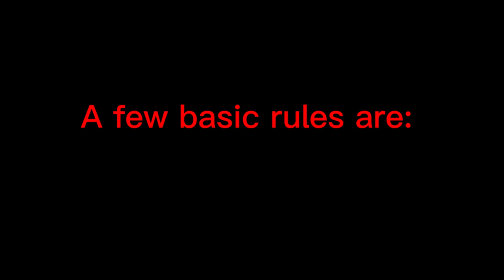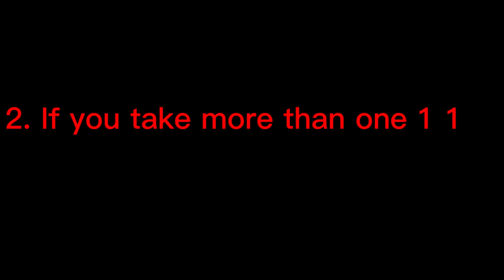Unicycle Basketball - STOMP Muni Fest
SORRY FOR THE MISS SPELLING

 This is the 2nd of 3 STOMP videos.

I hope you enjoy this production of basketball taken to a whole other level.

Thank you to Jim Sowers and Candido Santiago on making this part of this event happen.